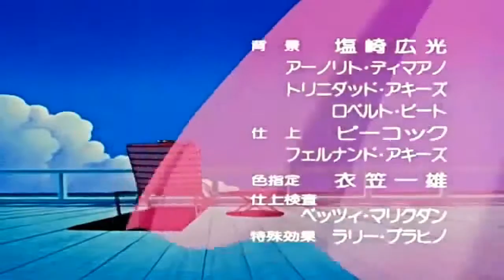Mermelade Boy Ending 1 Jap.